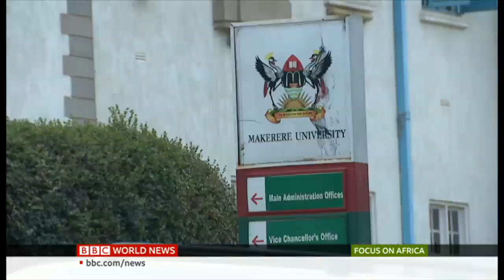Focus of Africa - Zimbabwe grapples with the worst economic crisis in a decade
As Zimbabwe grapples with the worst economic crisis in a decade - government-supported protestors lay the blame on US and EU sanctions